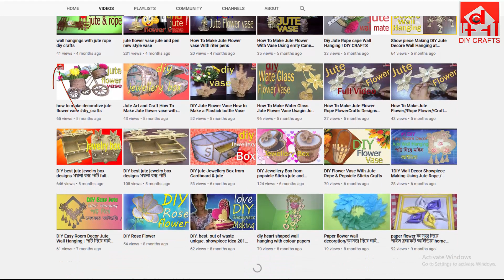jute rope wall hanging flower vase